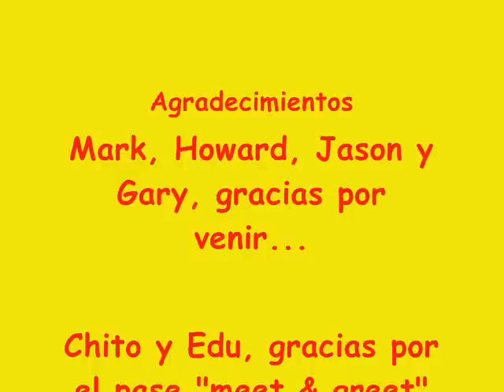BACKSTAGE & CONCIERTO TAKE THAT BARCELONA 2007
Vídeo de las fotos del concierto, a ritmo de "Shine"